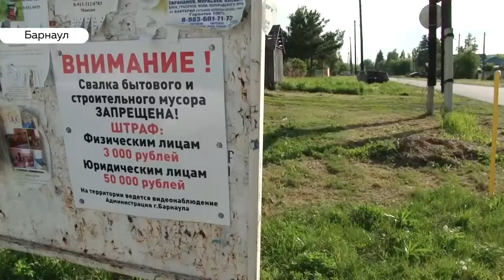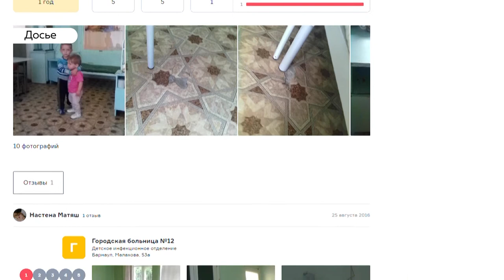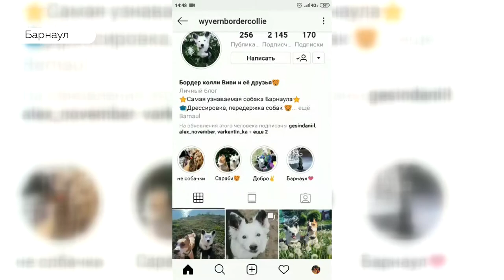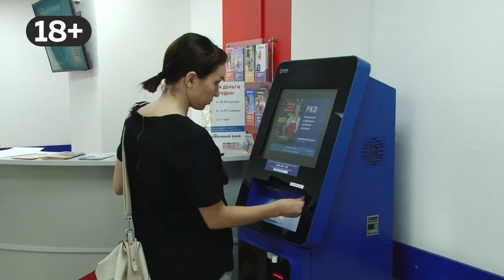День с Толком. 13.06.2019. Выпуск 19:30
- Всё ради комфорта. Почему не все жители Солнечной поляны не рады новой дороге?
- Семеро по лавкам. Любителям животных могут запретить превращать квартиру в зоопарк.
- Без грязи и плесени. Ветхая мебель, грязь и сырость останутся в прошлом.